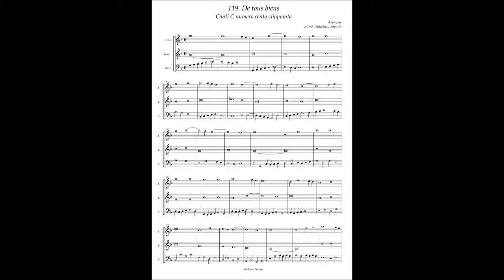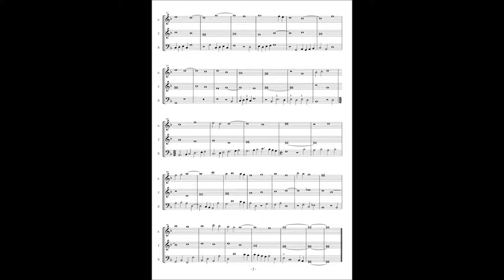Canti C No.119 Anonymous "De tous biens playne"